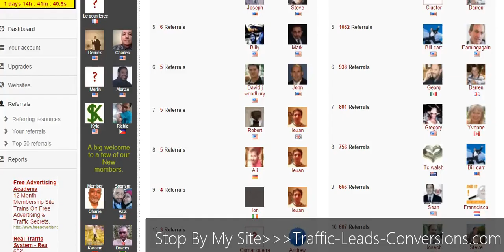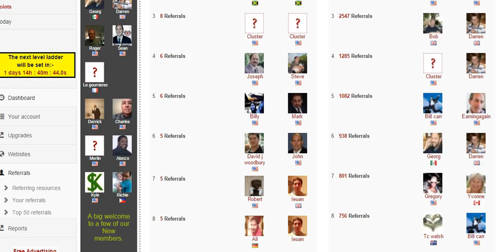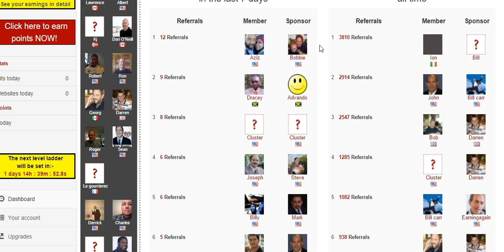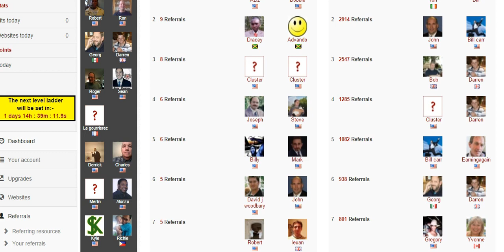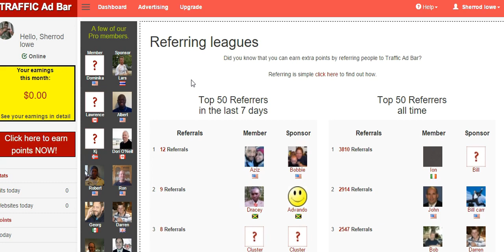Traffic Ad Bar And Free Traffic Programs Strategy